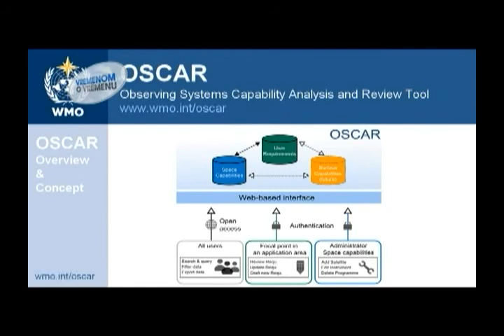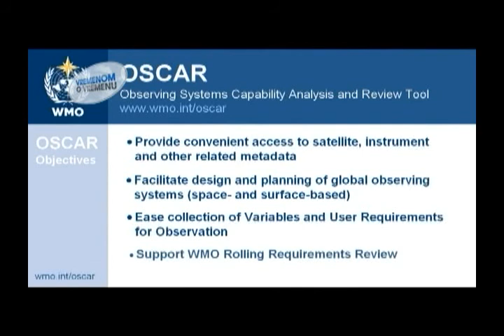VREMENOM O VREMENU, ATLAS TV, 23.03.2013.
VREMENOM  O VREMENU, ATLAS TV, RANKO RAJKOVIC - DIPL. METEOROLOG, 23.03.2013.